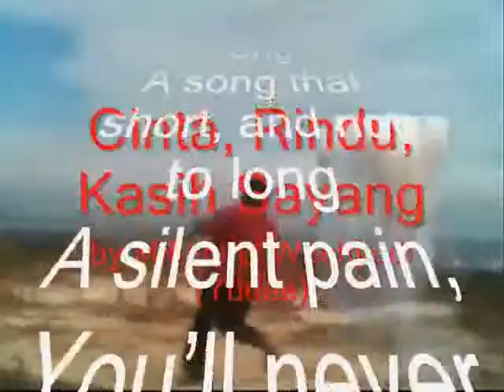This is our Love song ,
do.
do so
Money is an excellent servant, but the host
very bad.